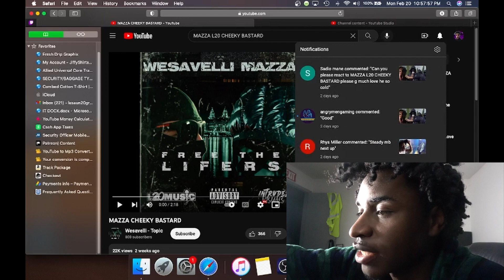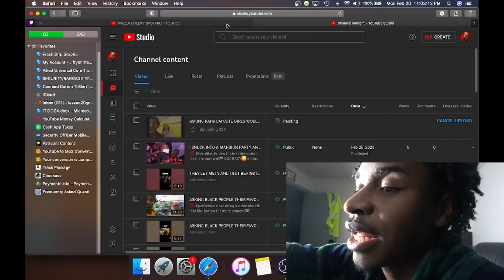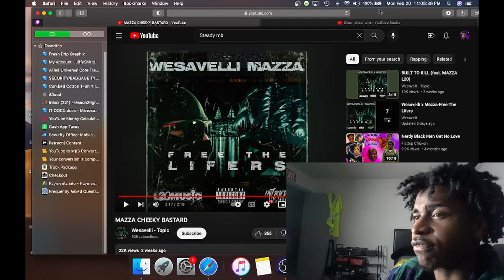AMERICAN REACTS TO MAZZA CHEEKY BASTARD NEW BRITISH DRILL (OFFICIAL VIDEO)